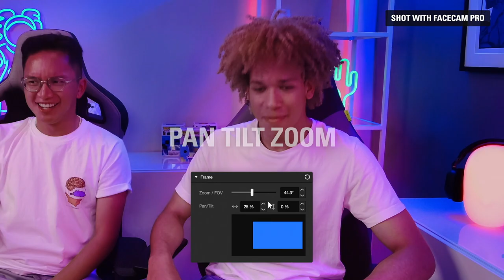Elgato Facecam Pro Product Trailer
Introducing Elgato Facecam Pro

The world's first 4K60 webcam

▼ Facecam Pro Highlights:

► Elgato Premium AF Lens: f/2.0 21 mm* studio-quality optics
► Large Area SONY® STARVIS™ Sensor: powerful low-light performance
► Up to 90-Degree Field of View:  capture surroundings or entire team
► Variable Focus: set focus manually or let autofocus track your movements
► Cinematic Effects: pan, tilt, or crop and zoom without video quality loss
► Advanced Image Engine: processes maximum data at high speed
► Camera Hub App: set ISO, shutter speed, contrast, and more
► Flash Memory: set and forget your video settings
► Seamless Mounting: robust monitor clamp with a 1/4-inch thread

►RRP: USD - $299.99 | EUR - €349.99 | GBP - £299.99 | CAD - $389.99